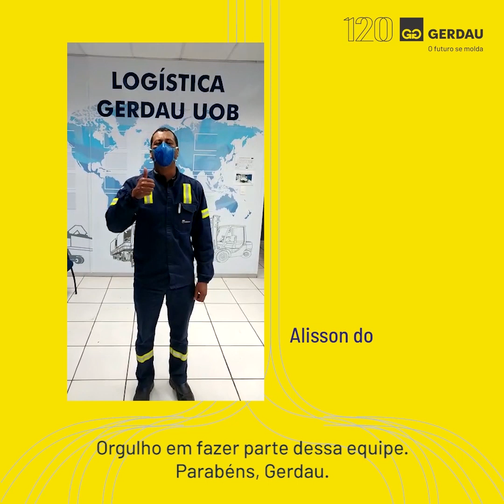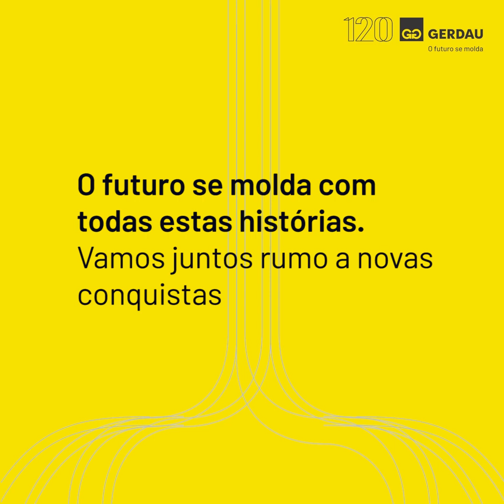35 anos de operação integrada da Usina de Ouro Branco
Em 2021 celebramos os 35 anos de operação integrada da nossa maior unidade no mundo: a usina de Ouro Branco, localizada em Minas Gerais. Com cerca de 7 mil colaboradores e colaboradoras que atuam dia a dia na produção de aços longos e planos, atingimos recentemente a marca de 95 milhões de toneladas de aço produzido! Temos muito orgulho de dividir essa trajetória com todos os brasileiros, em especial com os mineiros e mineiras. Temos muita satisfação em ter cada página dessa jornada escrita pelo trabalho e comprometimento de cada uma das pessoas do nosso time. Em homenagem ao dia de hoje, preparamos um vídeo especial com alguns depoimentos de quem tem muito orgulho em fazer parte dessa história.